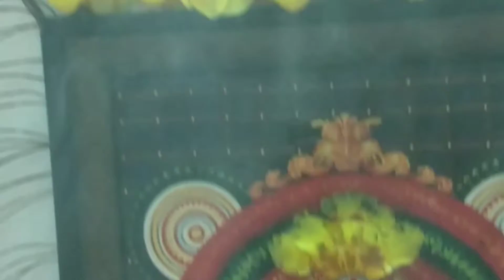onam festival Kerala നന്മയുടെയും സമൃദ്ധിയുടെയും സന്തോഷത്തിന്റെയും തിരുവോണം# sreejaya's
onamfesrival thiruvonam# Youtube# malayalam#sreejaya's